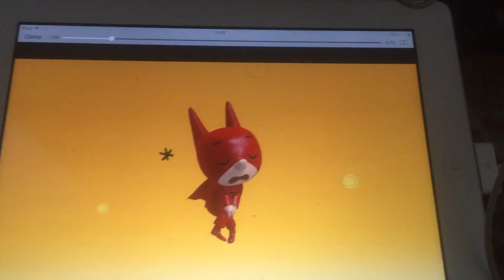SamSam the wettabeds song #2